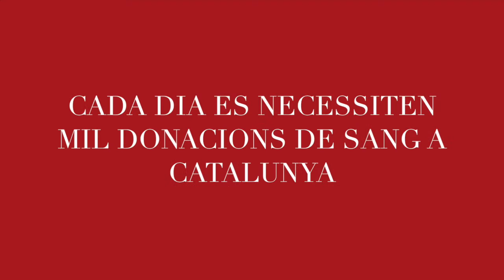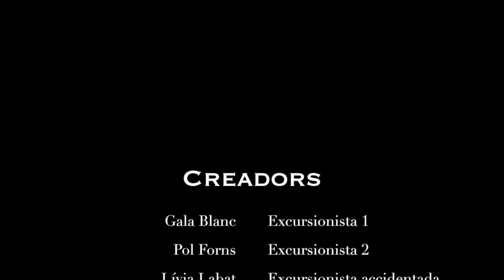Campanya de Donació Sang a Jesuïtes Lleida (1)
Els alumnes del curs de 5è de la NEI estem fent un projecte per aconseguir que la gent s’adoni de la importància que té la sang en les nostres vides.
Us convidem a venir a donar sang al Col·legi Claver el dia 18 de juny, des de les 17 a les 21h.
TU ETS IMPRESCINDIBLE!!